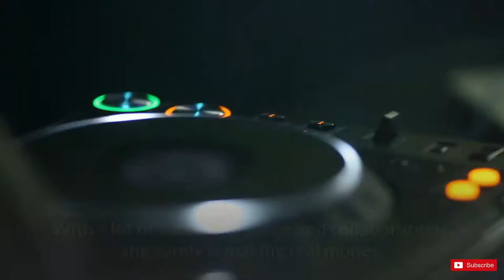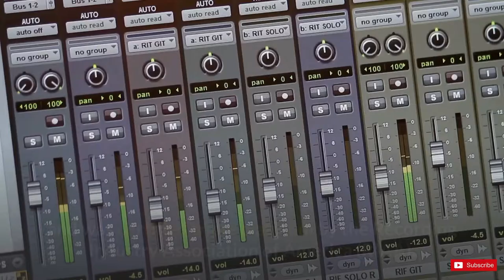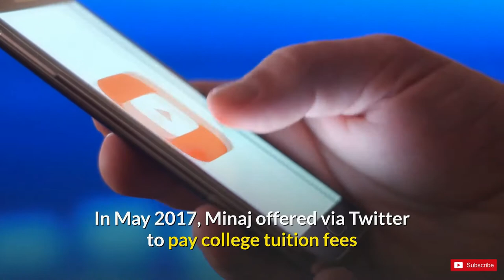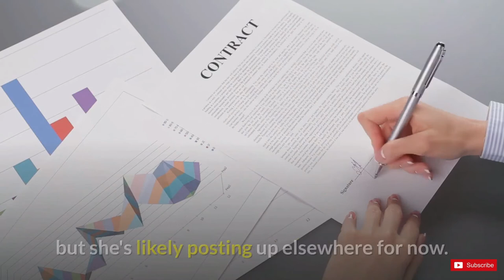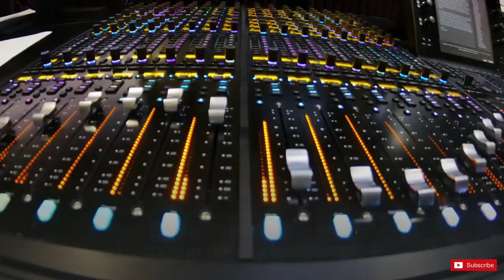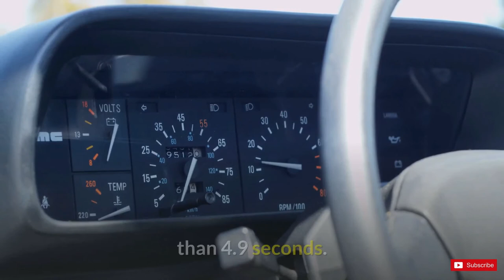NIKI MINAJ NET WORTH, Lifestyle & Bio | Celebrity Net Worth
NIKI MINAJ NET WORTH, Lifestyle & Bio 2020 | Celebrity Net Worth

Onika Tanya Maraj-Petty, known professionally as Nicki Minaj, is a Trinidadian-American rapper, singer, songwriter, actress, and model. She was born on December 8, 1982, in the Saint James district of Port of Spain and raised in the Queens borough of New York City. Early in her career, Minaj was known for her colorful costumes and wigs.

Her rapping is distinctive for its fast flow and the use of alter egos and accents, primarily British cockney. After signing with Young Money Entertainment in 2009, Minaj released her first studio album, Pink Friday (2010), which peaked at number one on the US Billboard 200 chart and was certified triple platinum by the Recording Industry Association of America (RIAA).